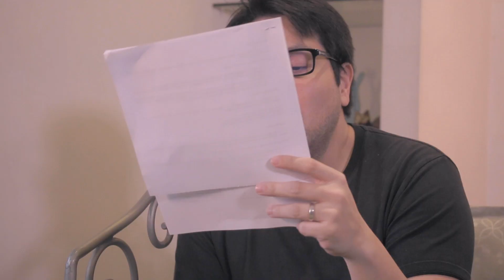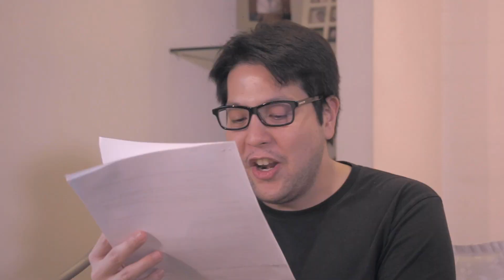VERSUS NEW SEASON!! Impressions Challenge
AND WE'RE BACK FROM HIATUS! And as promised, after the mishap from the first season's drag episode loss, we finally got Chico back in drag to commemorate the new season!